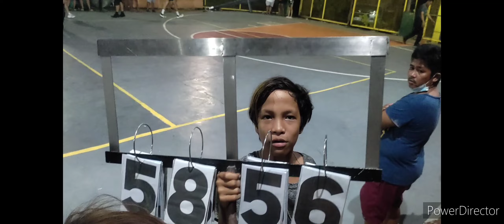AMAZING GAME!! FIRST JUNIORS MATCH WITH JUST 1PT LEAD!! UNITY CUP 2022 CENTRO VS HOMIES (62-61)!!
I WANT TO EXTEND MY HEARTFELT GRATITUDE TO BRGY. TABE FOR THE WARM ACCOMMODATION AND FOR HOSPITABLE PEOPLE. THEY ARE WORTHY TO BE COUNTED ON AS A SOLID SUPPORTER OF OUR CHANNEL.  GOD BLESS THE COMMITTEE, SANGGUNIANG KABATAAN NG TUKTUKAN BRGY COUNCIL, ESPECIALLY THE BRGY POLICE, TEAMS AND AUDIENCE...MABUHAY BRGY. TABE!!